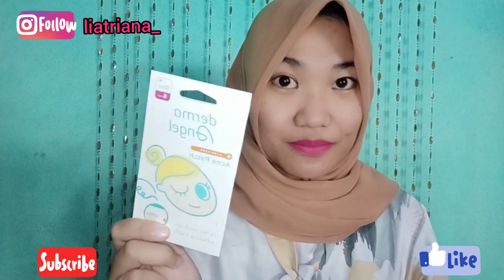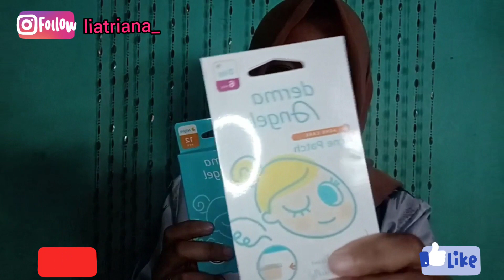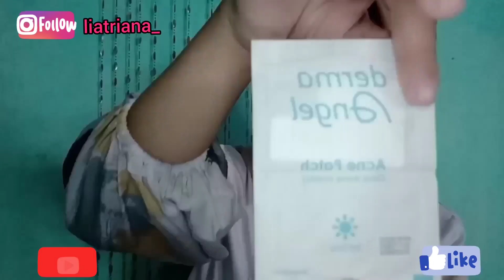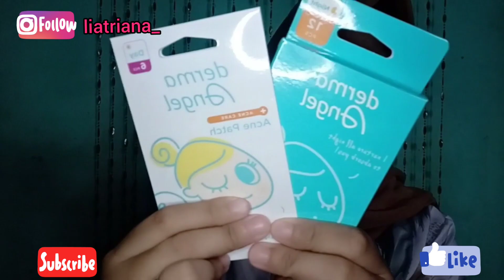CARA MENGHILANGKAN JERAWAT DALAM 3DETIK!! DERMA ANGEL 💓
Hai semuanya 😁
di video kali ini aku ngasih tips nih untuk yang punya jerawat dan pengen ditutupin tanpa makeup tebal..
aku udah make derma Angel ini udah 7 bulan terakhir ini dan hasilnya sangat sangat memuaskan 😘
ini link nyaa 👇